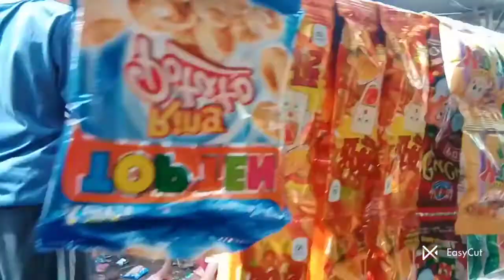Marki barbara, Dikunjungi Anak-Anak ..